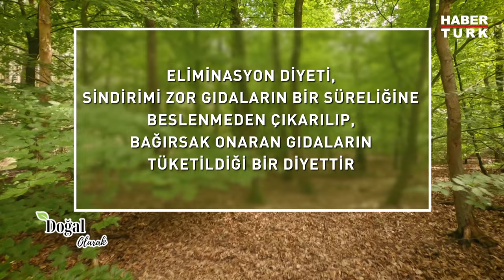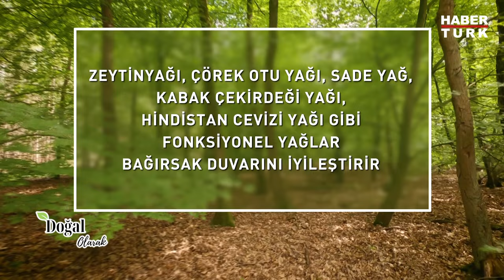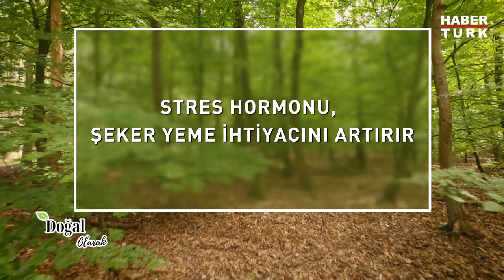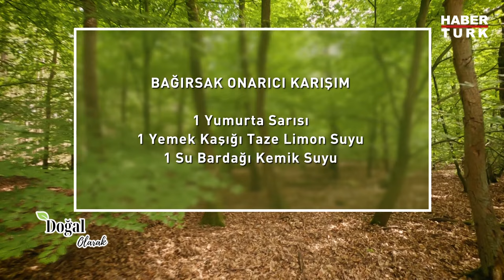Oyuncu Esra Ronabar Doğal Olarak'ın konuğu oldu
Sindirim sistemimiz ve beynimiz arasındaki ilişki neden önemli?
Fonksiyonel beslenme ile hem beynimizi hem bağırsaklarımızı güçlendirmenin yolu ne?

Doğal Olarak ‘besinler şifanız olsun’ sloganı ile bizlere yeni şeyler söylüyor.

Doğal Olarak Bahar Şamhili Tanju ve Yeşim Temel Özcan'ın konuğu; ünlü oyuncu Esra Ronabar oluyor.